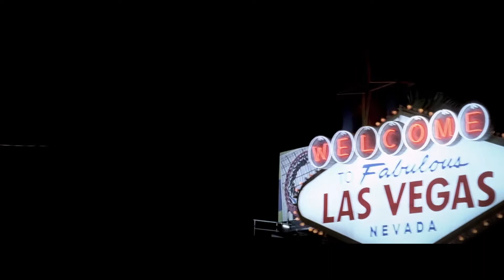Wild Card - Official Trailer HD (2015) - Jason Statham